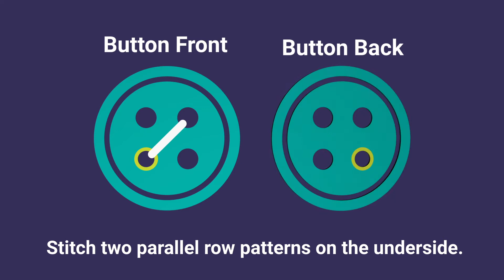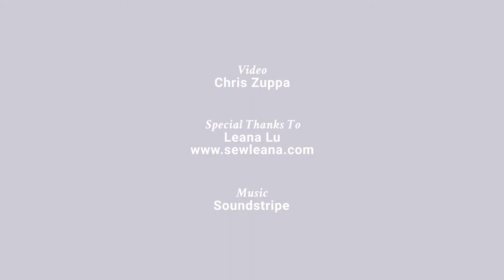How To Sew A Button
Darn. A button popped off your favorite piece of clothing just as you were about to put it on. But before you go looking for something else to wear, take a minute and sew the button back on.

That’s really all it takes — a minute.

Making simple repairs to your clothing, like replacing buttons, is a practical way to save money. Professional alterations are expensive — leave the intricate jobs for the pros and learn to do the easy stitches yourself.

This video will teach you how to sew a button in less than 90 seconds. The lessons taught in this video can be applied to pretty much any outfit.

Join The Penny Hoarder for daily emails featuring our best money saving and making money tips and tools.